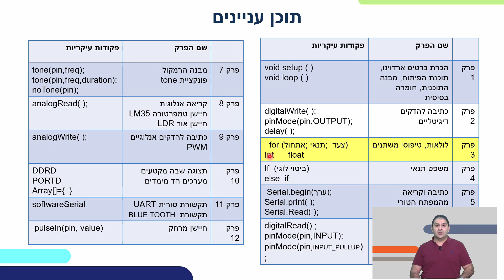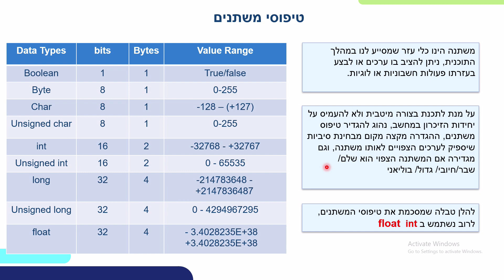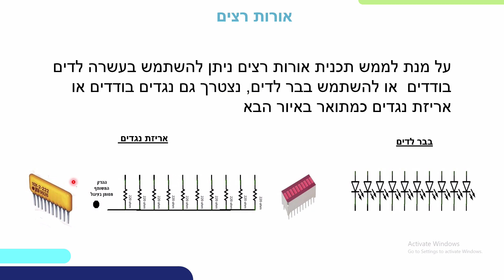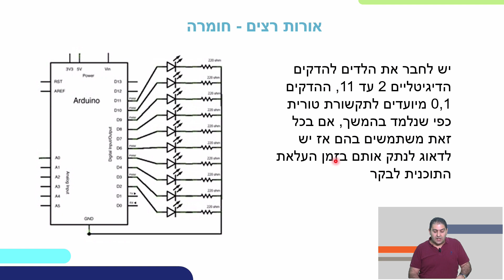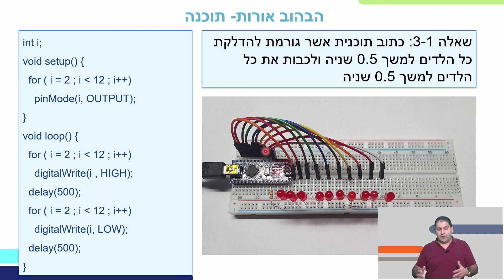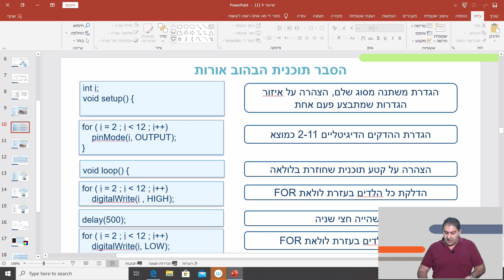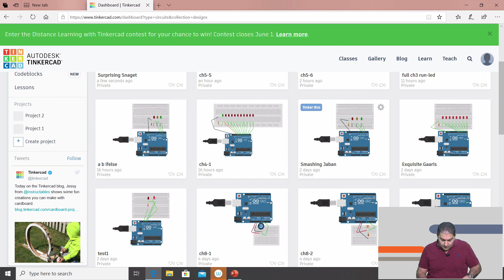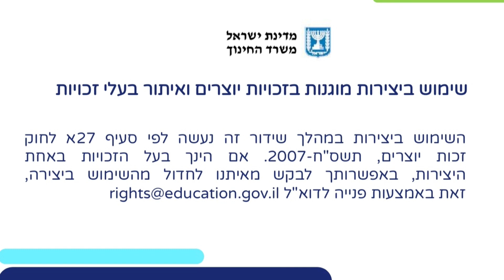תכנות ארדואינו - פרק 3 | הנדסת אלקטרוניקה ומחשבים לכיתות י,יא,יב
שם המורה: איהאב סברא
למידע נוסף במרחב הפדגוגי:

*קוד השידור: 1_jotdumpz*